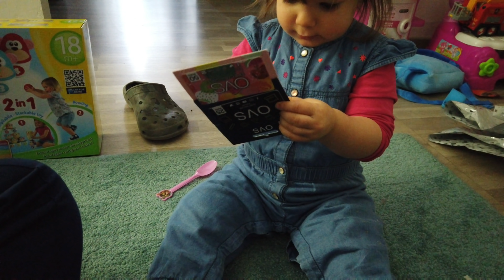2 ANNI DI TE 🎂 || IL COMPLEANNO DELLA NOSTRA ALESSANDRA! || VLOG || Robertina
Baci

Roby